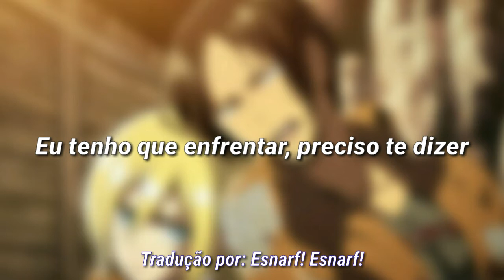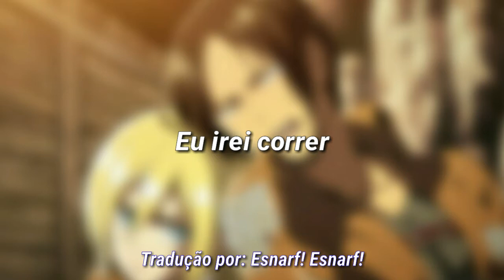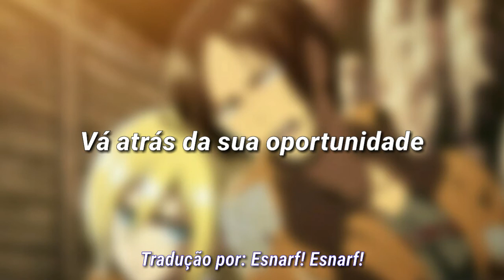Call Of Silence Attack On Titan/Shingeki No Kyojin OST Tradução PT-BR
Historia e Ymir são meu tudo💜